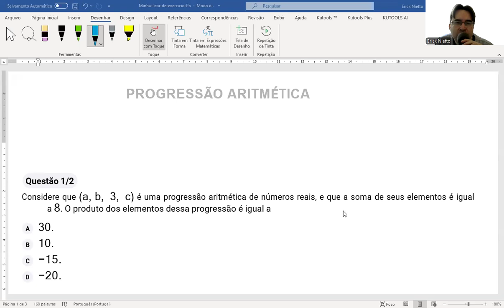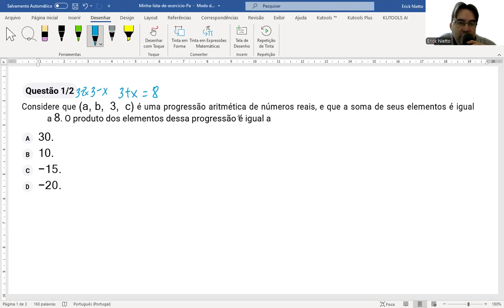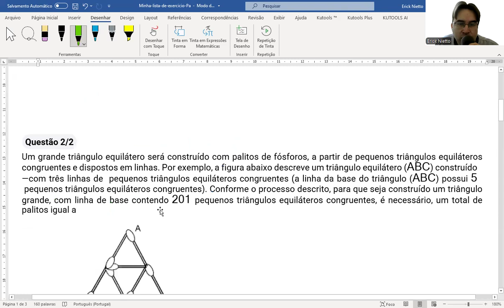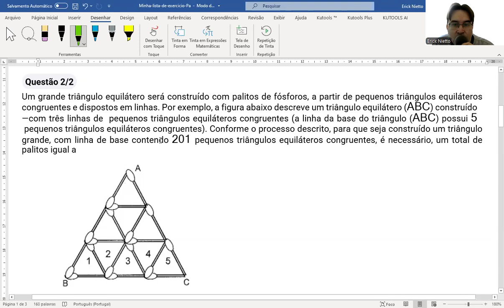Exercícios de PA